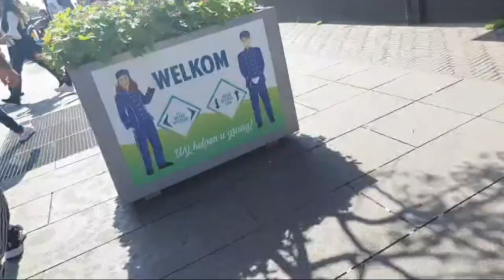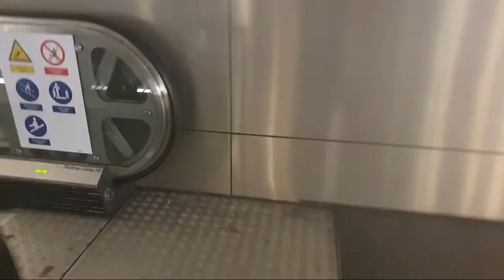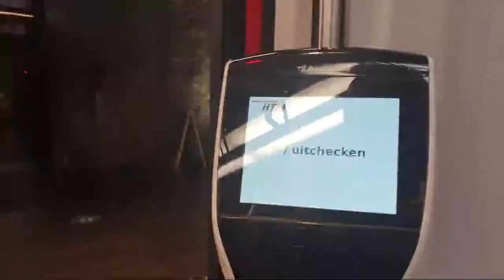Highlight 1:55:11 – 2:00:11 from Shopping With Me!!